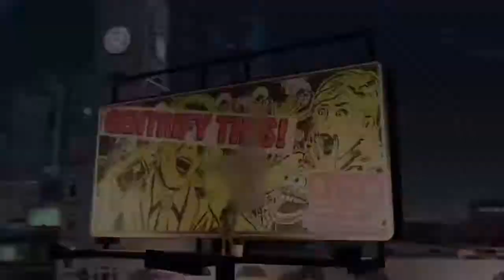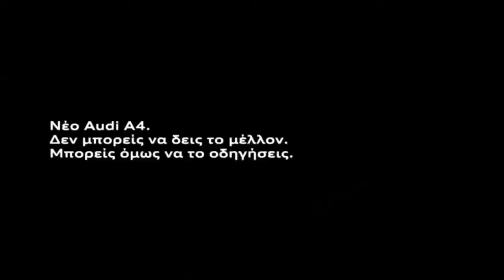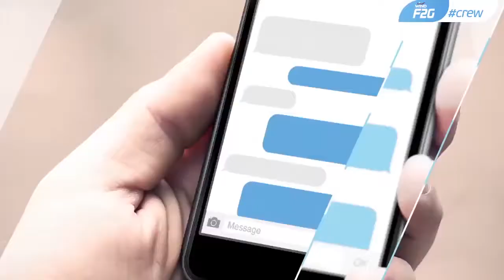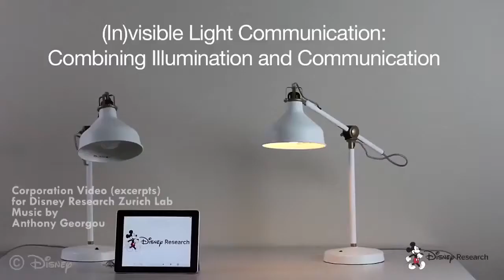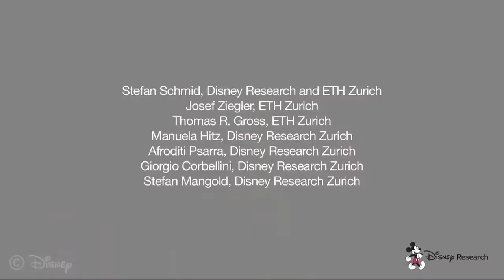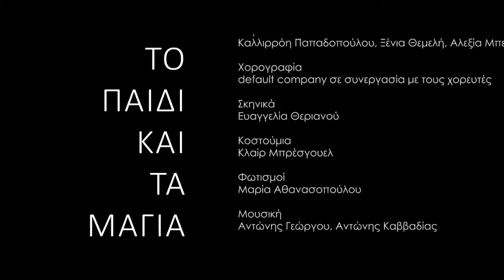Anthony Georgou - Composer | Sound Design Reel Extended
00:00:  "Monster" Spec TVC / Music
00:57:  "Athens & Epidaurus Festival 2014" - TVC / Music
01:25:  "The Ones that Have Fallen" - Feature film / Music
02:37:  "Watch Dogs 2" - Video Game Trailer / Music
03:48:  "Just Cause 3" - Video Game Trailer / Music
04:54:  "Lipton Ice Tea" - Greek TVC / Sound Design & Jingle
05:09:  "Wind Telecom" - TVC Practice project / Sound Design & Music
05:25:  "Piraeus Bank" - TVC Practice project / Sound Design & Music
05:56:  "Audi" - TVC Spec / Sound Design & Music
06:39:  "Forest Fire Awareness" - Greek TVC / Music & Sound Design
07:30:  "Aquafina" - TVC Spec / Music & Sound Design
07:45:  "Rapidepi" - Greek TVC / Music & Sound Design
08:13:  "Protergia" - Greek TVC / Music Supervision & Additional Sound Design
08:50:  "WIND F2G 2016" - Greek TVC / Additional Sound Design
09:54:  "WIND F2G Crew" - Greek TVC / Sound Design & Music
10:55  "Lost Girl" - Short Film / Music
11:35:  Xenia Ghali "Under These Lights" - Music Video / Sound Design
12:48:  "Guy Laroche" - TVC Spec / Music
13:19:  "Sad Disco" - Debut LP / Production
13:43  "Keyser Soze" - E.P. / Production
13:58:  Corporation Video for Disney Research Zurich Lab / Music
14:30:  "Hello Venice 2" - Video Game / Music
14:57: "The Child and the Spells" - Theatre / Music